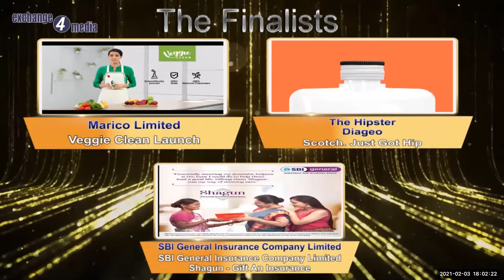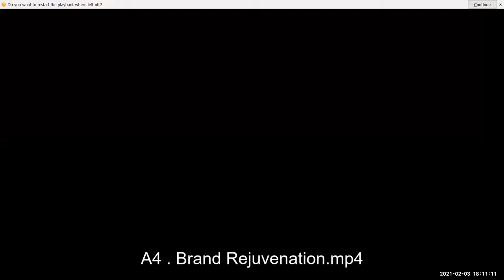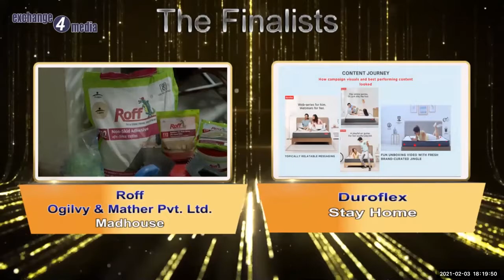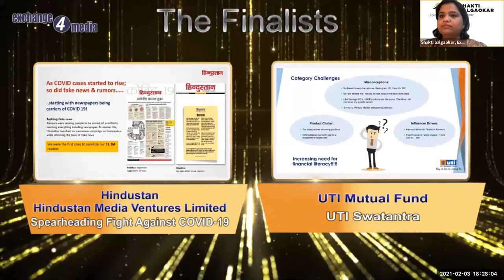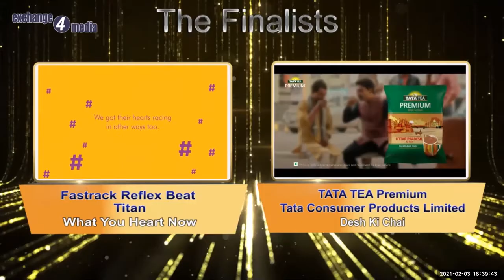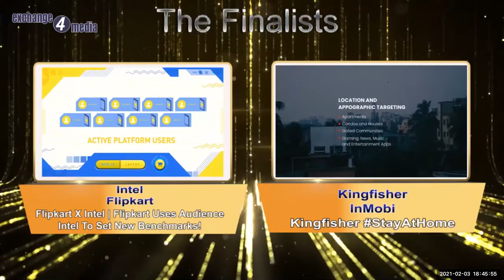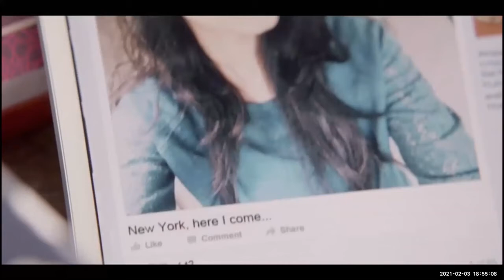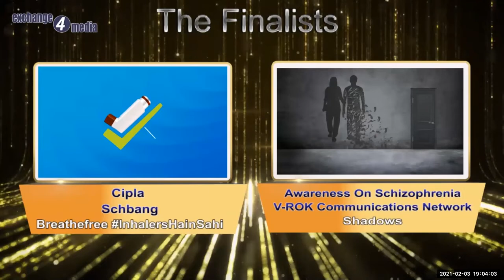e4m Indian Marketing Awards 2020 Felicitation Ceremony